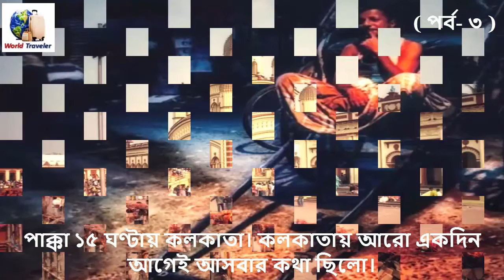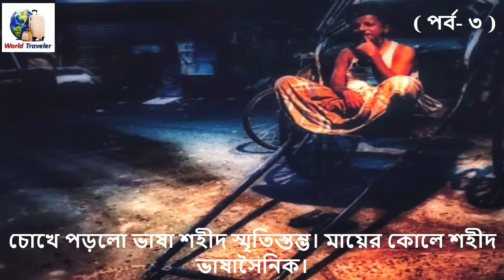দেখুন আমার অদেখা চোখেই কলকাতা ভ্রমণ ( পর্ব-৩ ) || See Kolkata Tours( part 3)@innovationhubbd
► বালি হল্ট থেকে এক স্টেশন পরেই দক্ষিণেশ্বর। আবারও ৫ রুপি ও ৫ মিনিটের রেলভ্রমণ। স্টেশন থেকে নেমেই দেখলাম, একটা স্কাই ওয়াক চলে গেছে মন্দির অবধি। উদ্বোধন নাকি বেশিদিন আগের নয়। ওটায় হেঁটেই ঢুকলাম মূল মন্দির এলাকায়।

► আমাদের ভিডিওটি ভাল লাগলে লাইক দিন, শেয়ার করুন,কমেন্ট   বক্সে জানান আপনার মতামত।